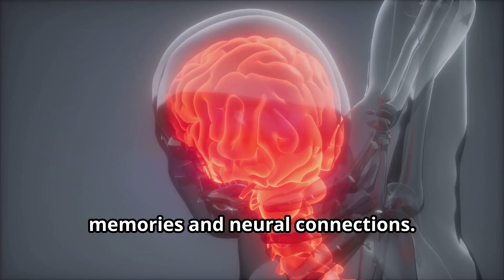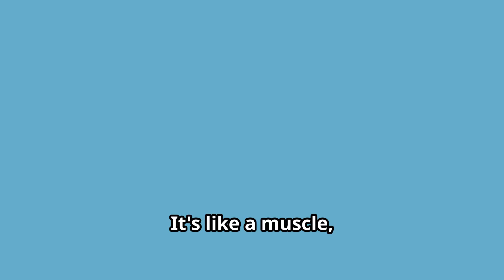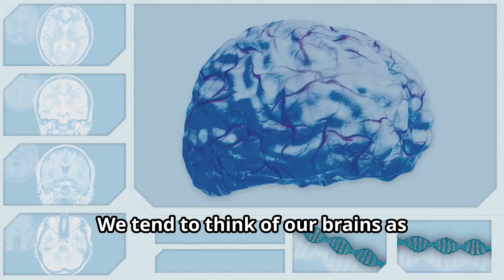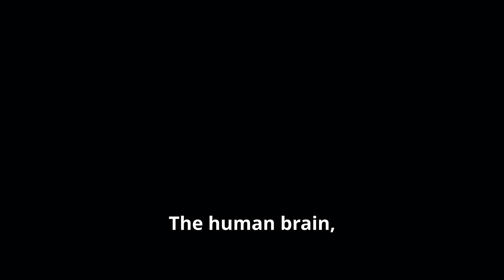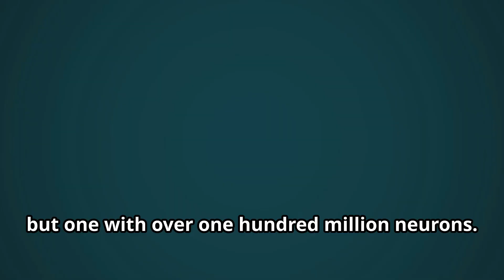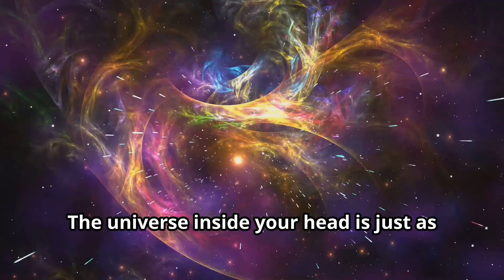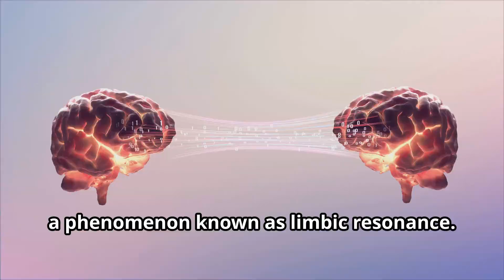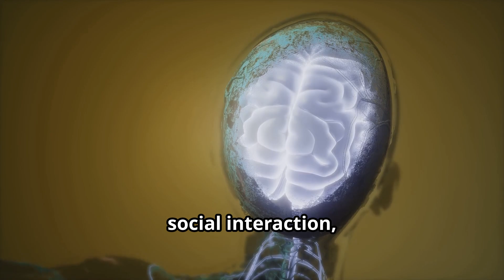13 Hidden Secrets About Your Brain You Never Knew!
🧠 13 Hidden Secrets About Your Brain You Never Knew | Mind-Blowing Brain Facts & Neuroscience Explained

Unlock the secrets of the most powerful organ in your body — your brain. In this fascinating deep dive into brain science and psychology, we reveal 13 incredible facts about the human brain that will change the way you think, feel, and live.

From how your brain can delete memories, to the science of neuroplasticity and your gut being a literal "second brain," this video explores the most mind-blowing discoveries in neuroscience, psychology, and mental health.

✨ You’ll discover:

How your brain rewires itself through experiences

Why your memories aren't as reliable as you think

The shocking science behind sleep paralysis and dreams

The truth about subconscious decision-making

How a simple smile can hack your mood

And more hidden brain functions that scientists are only beginning to understand

Whether you're into psychology facts, neuro-hacks, or just love learning how your mind works, this video is your ultimate guide to understanding the hidden power of your brain.

📲 SHARE this with curious friends and let’s explore the mind together.

⏱️ CHAPTERS: 00:00 Intro – The Most Complex Object in the Universe
00:58 Your Brain Has a 'Delete' Button
01:49 Truth Is Stranger Than Fiction
02:49 Neuroplasticity: Rewiring Your Brain
03:55 Quick Brain Hacks You Can Try
05:02 The Unreliable Narrator – Your Brain’s Bias
06:18 Subconscious Superhighway
07:23 The Science of a Smile
08:17 Decisions Before You're Aware
09:26 Your Gut: The Second Brain
10:25 How Memories Are Reconstructed
11:26 Brain Detox: Cerebral Sanitation
12:32 Sleep Paralysis & Dream Secrets
13:48 Limbic Resonance: Emotional Sync
15:01 Outro